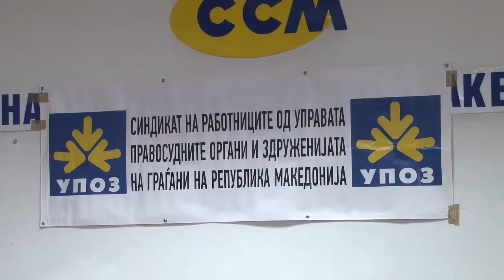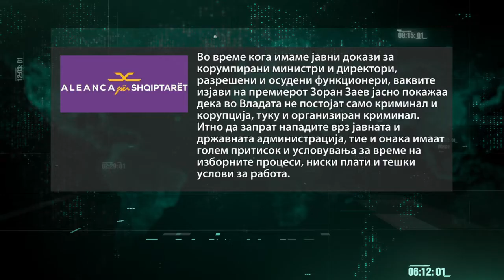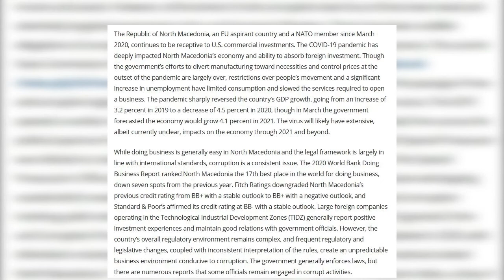Изјавата на Заев дека корупција има во пониски ешалони на власта е напад врз државна администрација